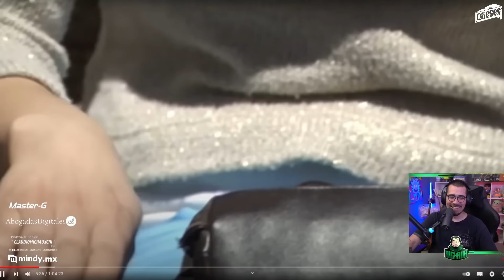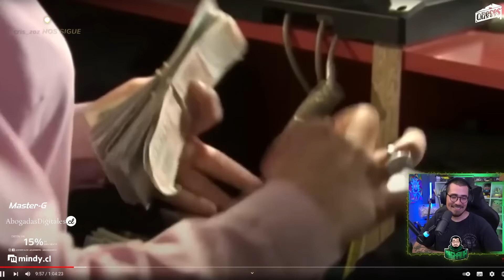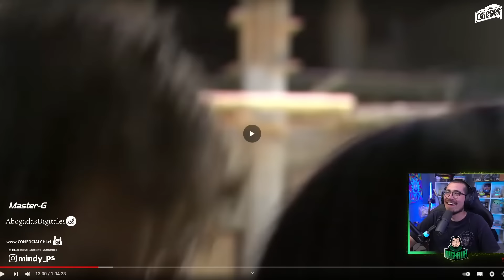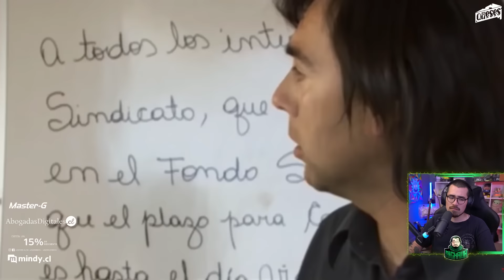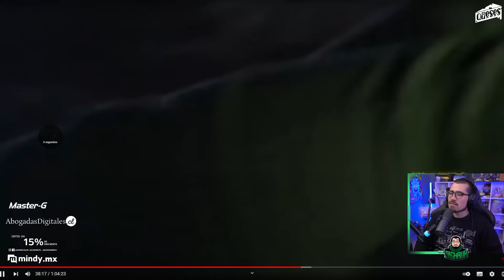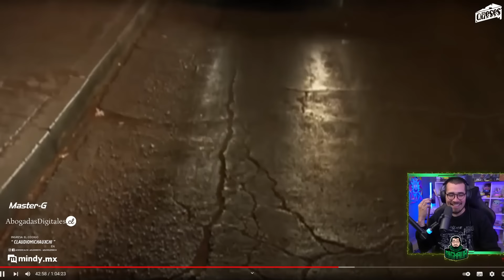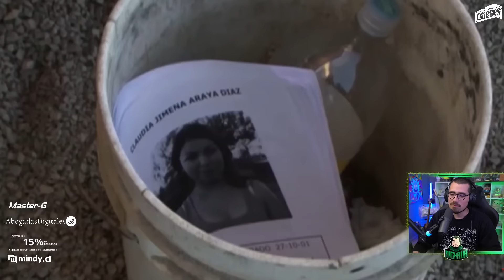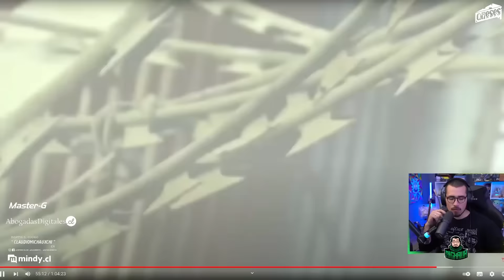REVISANDO "MEA CULPA" - Momento Respeto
Oh el capítulo brígido, momento respeto.
OJO QUE VIMOS EL CAPÍTULO DE "EL DÍA MENOS PENSADO" CON LA CONTINUACIÓN DE ESTE CASO; 1.500 LIKES Y LO SUBIMOS!!